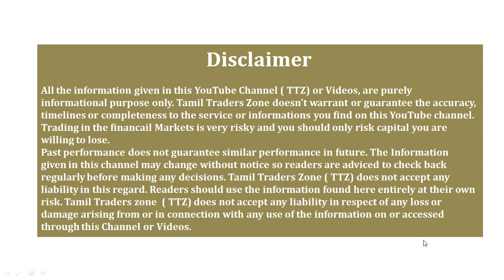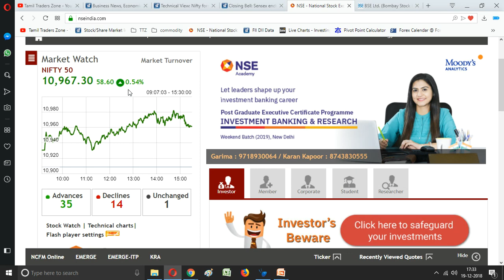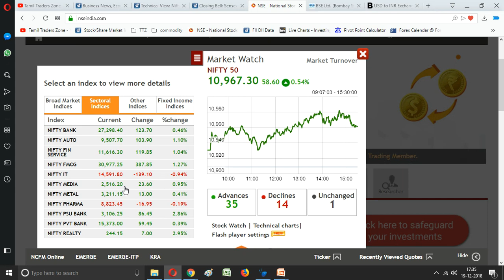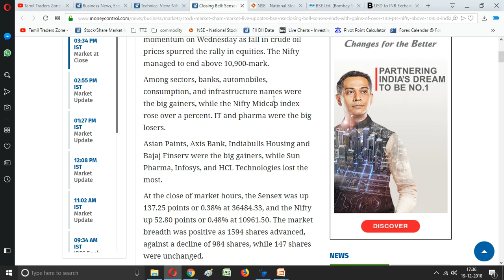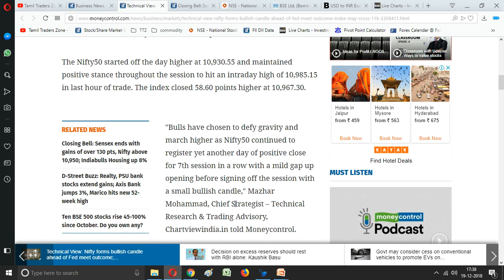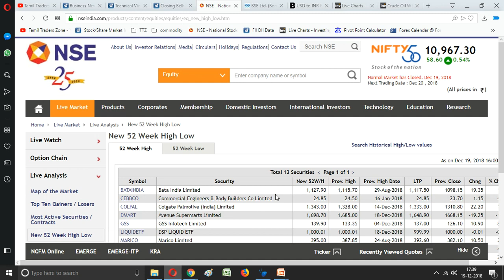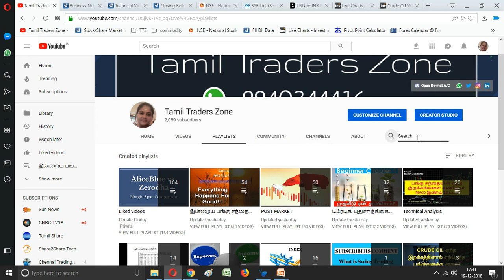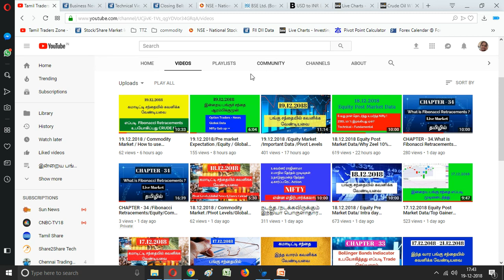19.12.2018 / Post Market Data /Nifty Next Target ?/How to check play-list ?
Nifty Next Target 11,069 ?!

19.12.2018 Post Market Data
1.Whatup Group
2.How to check Playlist (Old Videos)
Market at Close Bulls continued their momentum on Wednesday as fall in crude oil prices spurred the rally in equities. The Nifty managed to end above 10,900-mark.

Among sectors, banks, automobiles, consumption, and infrastructure names were the big gainers, while the Nifty Midcap index rose over a percent. IT and pharma were the big losers.

Asian Paints, Axis Bank, Indiabulls Housing and Bajaj Finserv were the big gainers, while Sun Pharma, Infosys, and HCL Technologies lost the most.

At the close of market hours, the Sensex was up 137.25 points or 0.38% at 36484.33, and the Nifty up 52.80 points or 0.48% at 10961.50. The market breadth was positive as 1594 shares advanced, against a decline of 984 shares, while 147 shares were unchanged.

Saranya
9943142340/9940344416